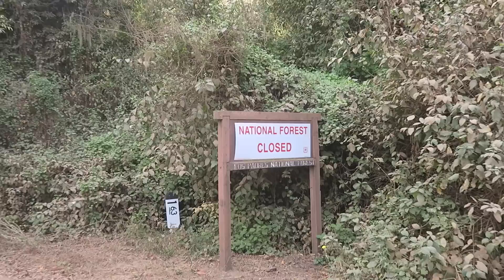FOUND THE REAL FULL HOUSE IN SF! *not clickbait*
The road trip to SF begins & it took wayyyy longer than expected! Found the real Full House house though!